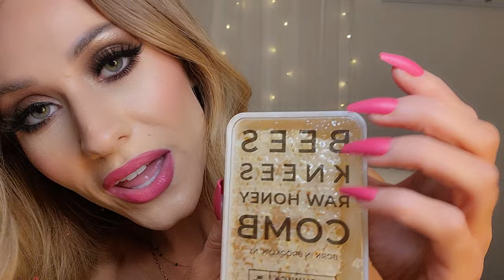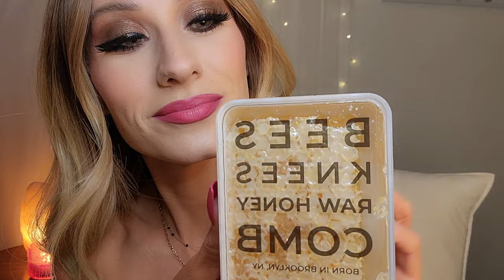| ASMR | Raw Honeycomb🍯🤤✨️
Hey, you! Welcome back 💕

I received a very SWEET little surprise package in the mail from my *even sweeter* best friend 💕 and I am soooo excited to share it with you! 🍯 In today's video, I will be enjoying some deeeelicious, ooey-gooey raw honeycomb filled with lots of up-close chewing & mouth sounds! 🤤✨️ Enjoy!

I've always loved ASMR and enjoy listening to it daily 💕 Whether I'm sitting at my vanity doing my makeup or cozied up in bed about to fall asleep, 😴 I love the mindlessness of turning on my headphones and drifting off to tingle world 🌎✨️

xo Jenny ♡